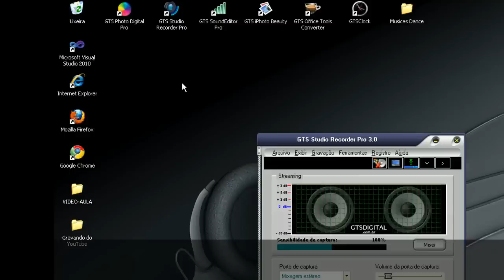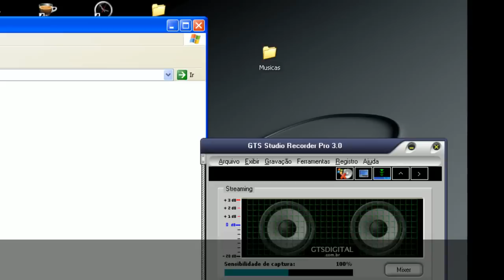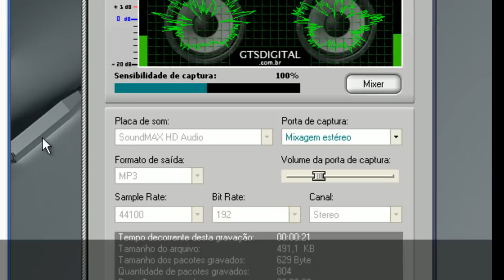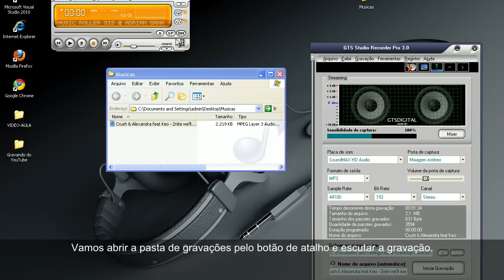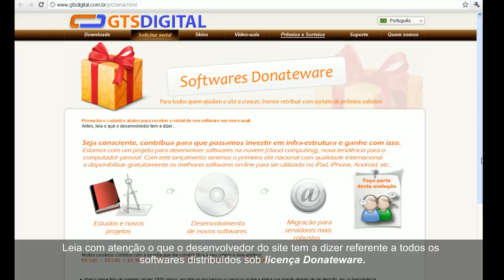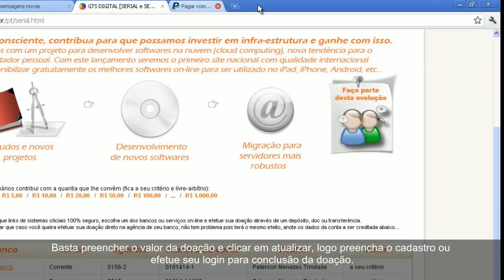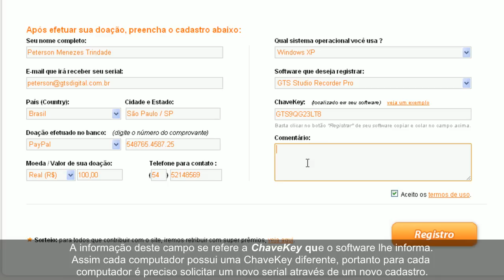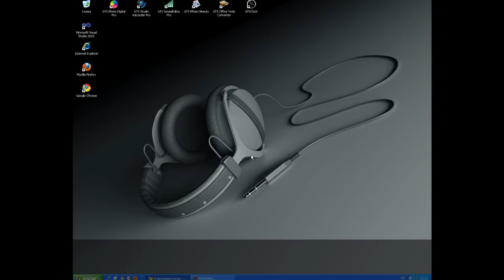GTS Studio Recorder Pro - aprenda a gravar suas músicas do YouTube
GTS Studio Recorder Pro - Efetue suas próprias gravações de áudio digital. Grave músicas do YouTube, Radios on-line, Skype, microfone, etc...